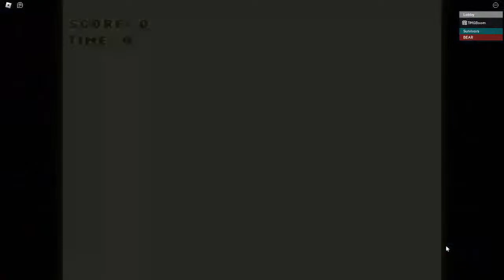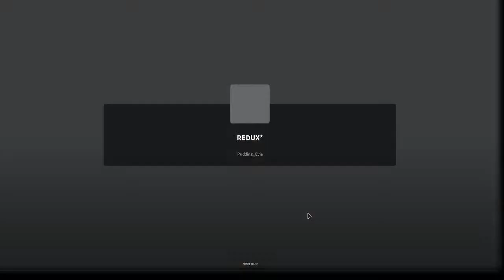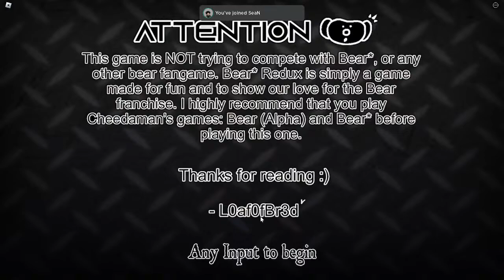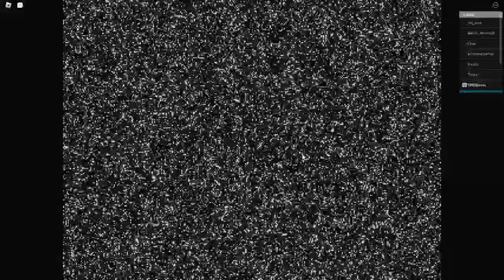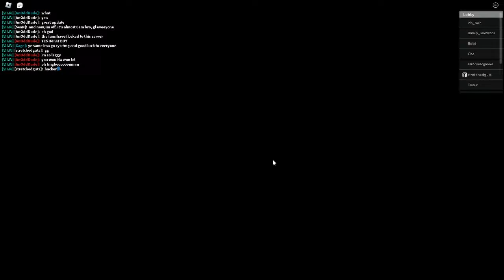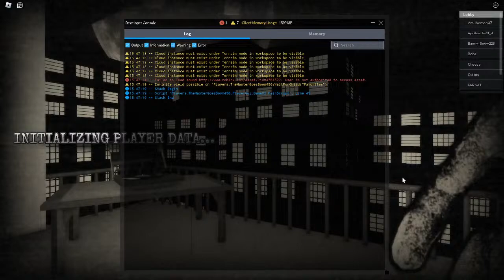REDUX* 1st Anniversary Update!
Join Me - TheMasterGoesBoom456